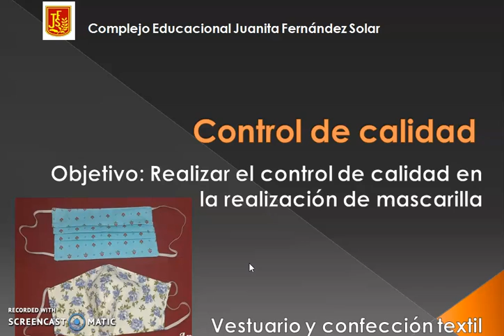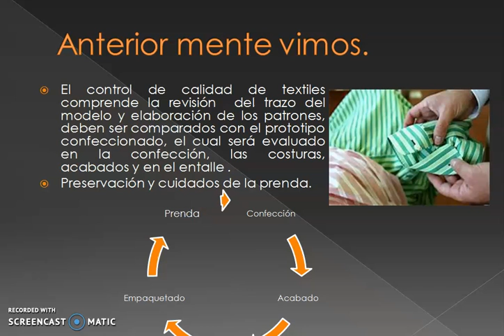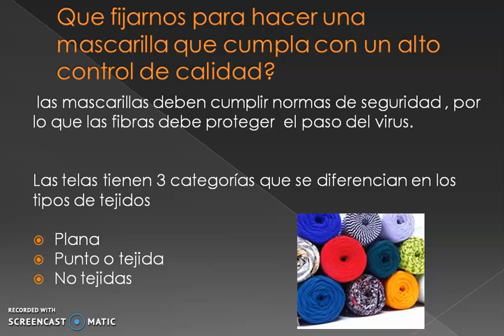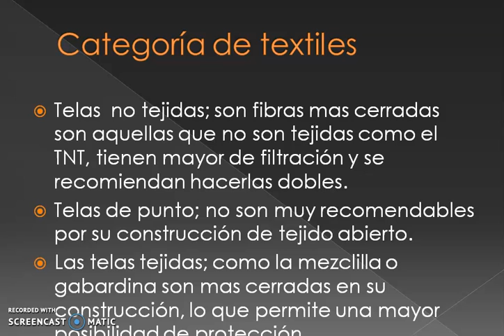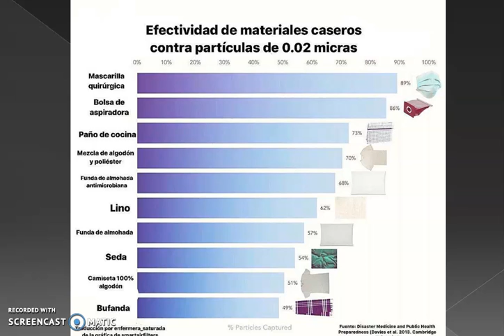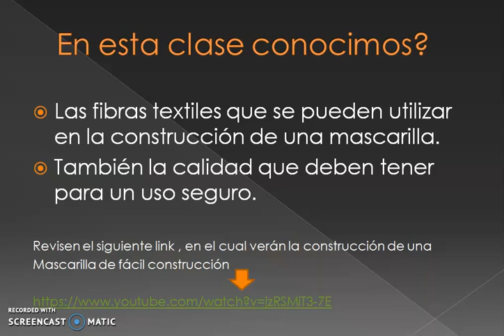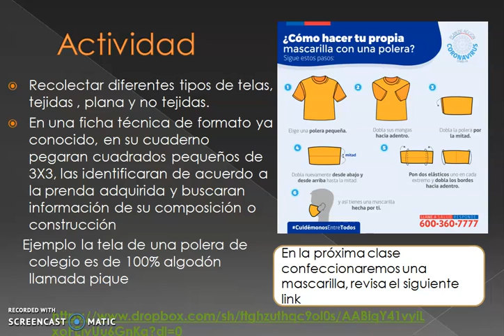VESTUARIO 4TO CONTROL DE CALIDAD